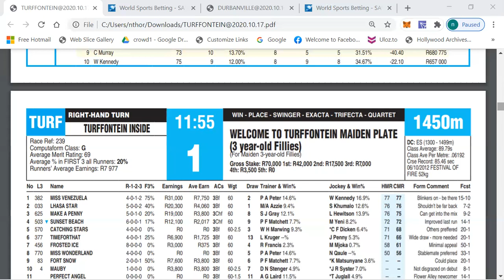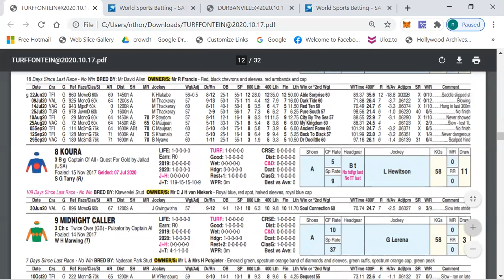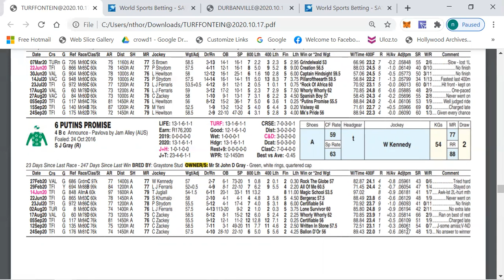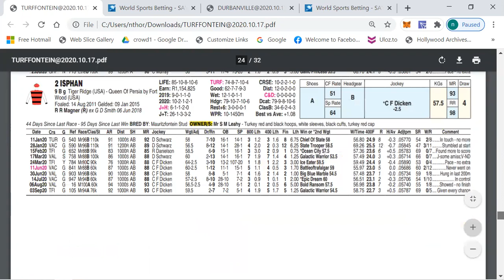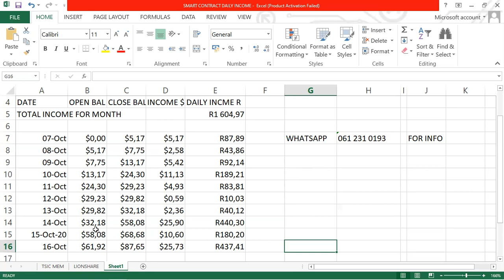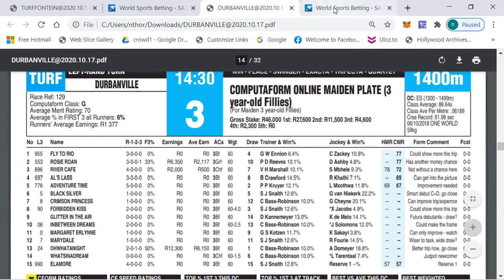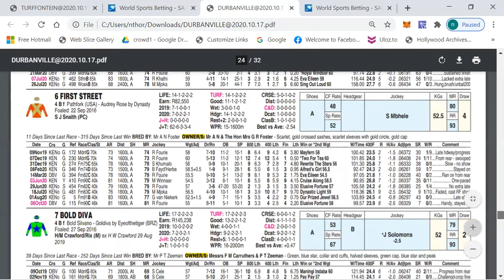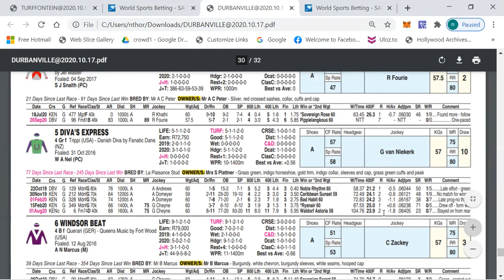OUTSIDER GENEI PREVIEW TURFF, DURBVL 17 OCT. Start a global business for a once off amount of R100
You have the opportunity now to start your own global business for just R100 .
-100% secure and legitimate.
- all earnings direct into your account
-  earn daily
-above earnings